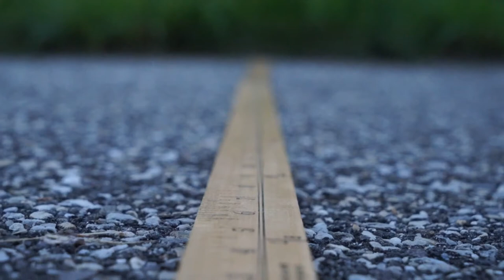Why I Am Not "INSANE" For Showing This Facts | FLAT EARTH -- [ A Must Watch ]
WHAT A DISCOVERY, THIS FLAT EARTH FACTS REALLY PROVED IT ALL, JUST TAKE YOUR TIME TO WATCH AND YOU WILL SEE WHAT I MEAN..